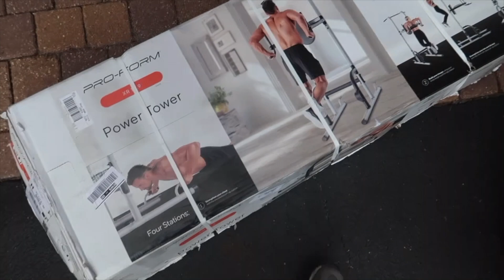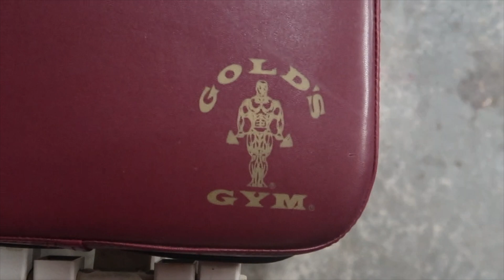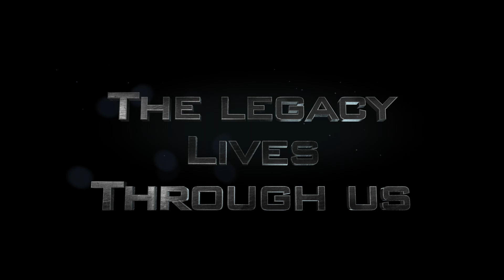Zyzz Tribute + Home Gym Tour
Zyzz Tribute @6:11
Picking up new equipment, home gym tour, and a tribute for Zyzz